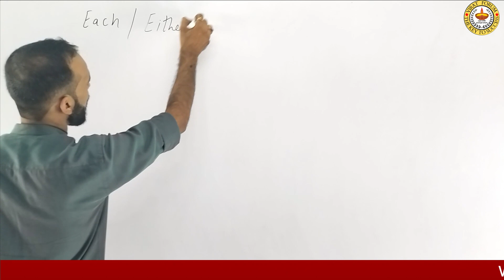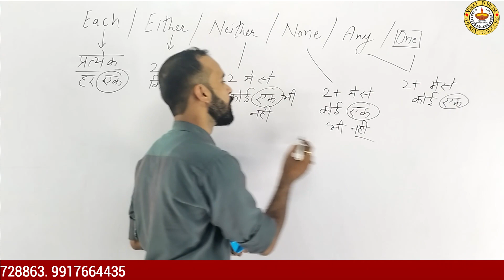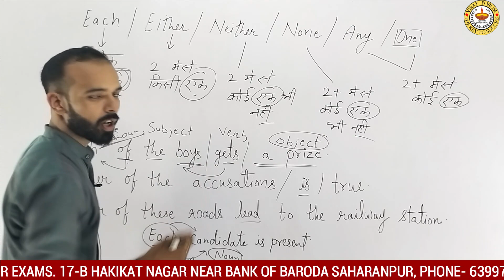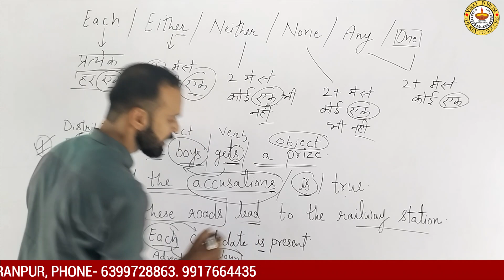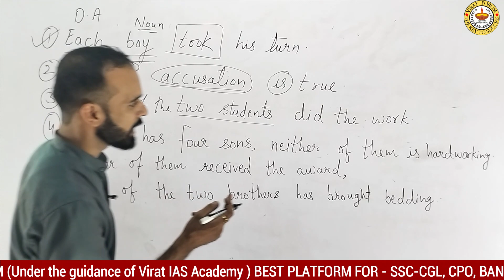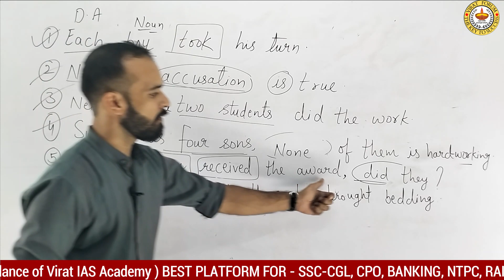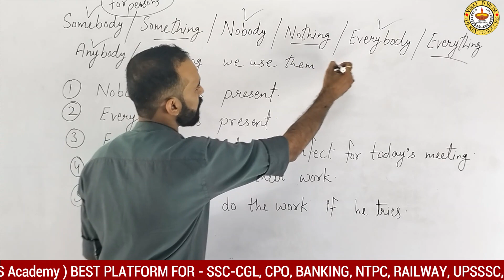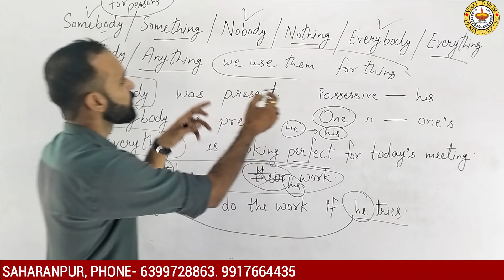Concepts of Indefinite Pronoun, Distributive Pronoun & Adjective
Welcome to India's Leading SSC and Railway Exams Preparation Channel SSC VIRAT FORUM. Prepare for SSC Exams (SSC CGL, SSC CHSL, SSC MTS, SSC GD Constable, SSC CPO) and Railway Exams (RRB NTPC, RRC Group D).

(WATSSAPP,& TELEGRAM)
TO GET THE PDF OF CURRENT NOTES JOIN OUR TELEGRAM CHANNEL

Address - 17-B , HAKIKAT NAGAR  , NEAR BANK OF BARODA , SAHARANPUR ( UP)247001